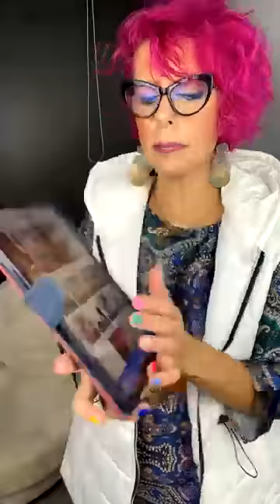Ζωντανή μετάδοση 02/09/2021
Σε αυτό το βίντεο σας δείχνουμε διάφορα προϊόντα της καινούριας μας κολεξιόν!

Για παραγγελίες μπείτε στο elenastore.gr ή καλέστε στο 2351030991.